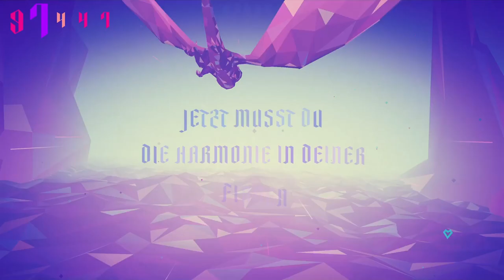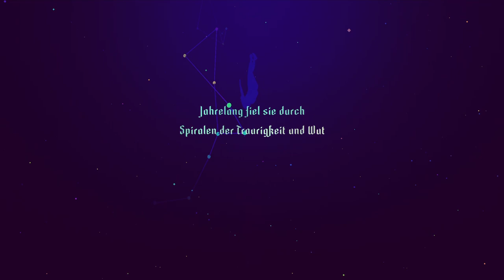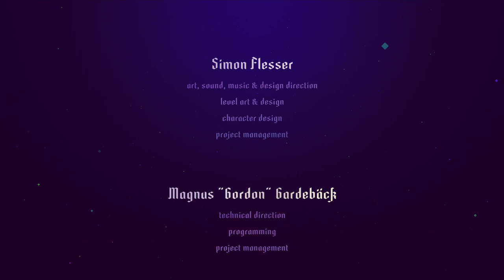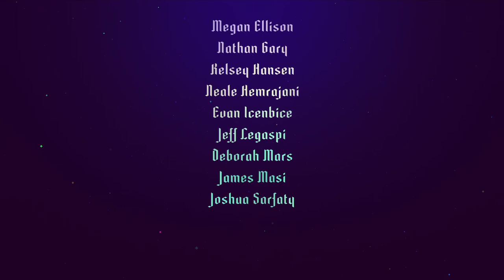Sayonara Wild Hearts 🎵💙 「Full Game」Full Playthrough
Sayonara Wild Hearts ist ein interaktiver Musikspielfilm mit fantastischer Musik und atemberaubenden Visuals.

Sayonara Wild Hearts Gameplay von Dissidius